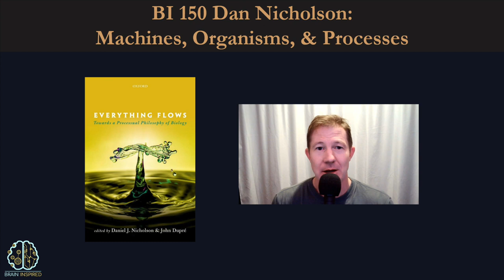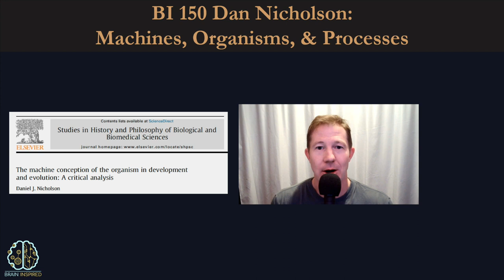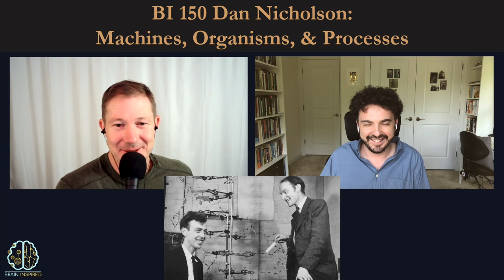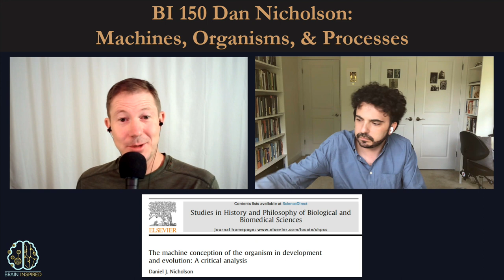BI 150 Dan Nicholson: Machines, Organisms, Processes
Dan Nicholson is a philosopher at George Mason University. He incorporates the history of science and philosophy into modern analyses of our conceptions of processes related to life and organisms. He is also interested in re-orienting our conception of the universe as made fundamentally of things/substances, and replacing it with the idea the universe is made fundamentally of processes (process philosophy). In this episode, we both of those subjects, the why the "machine conception of the organism" is incorrect, how to apply these ideas to topics like neuroscience and artificial intelligence, and much more.

0:00 - Intro
2:49 - Philosophy and science
16:37 - Role of history
23:28 - What Is Life? And interaction with James Watson
38:37 - Arguments against the machine conception of organisms
49:08 - Organisms as streams (processes)
57:52 - Process philosophy
1:08:59 - Alfred North Whitehead
1:12:45 - Process and consciousness
1:22:16 - Artificial intelligence and process
1:31:47 - Language and symbols and processes